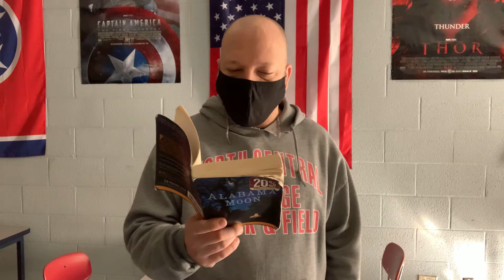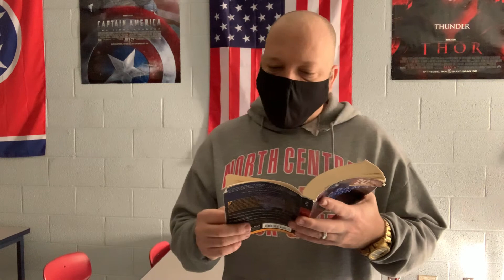Alabama Moon - Chapter 50 & 51